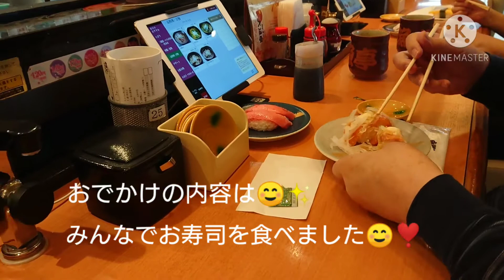【車椅子】父の運転する『プリウス』の紹介😊【脊髄損傷】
車椅子で生活する父のクルマ『プリウス』は福祉車両『ウェルキャブ・フレンドマチック取付用専用車』と言って足が使えなくても運転できるクルマになっています。
『ウェルキャリー』は車椅子を専用フックに掛ければリモコン操作でキャリアに収納できます。
足を自分の意思で動かすことができない人はどうやってクルマに乗るのか、また車椅子を用意したりしまったりするのはどうしているのか、父の場合はこんな風にしています。
この日のおでかけはどこへ行ったのかな？